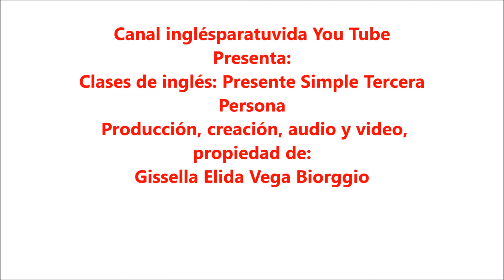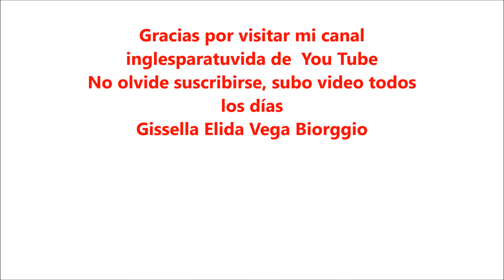CLASES DE INGLES: Presente Simple Tercera persona EN INGLÉS - GRAMMAR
Amigos, en este vídeo vemos la gramática de la tercera persona del presente simple, espero sea de su agrado, no olvide de suscribirse a este su canal inglesparatuvida y darle click al botón de me gusta. Muchas Gracias.

Aquí les dejo el link de todos los videos de 100 en 100